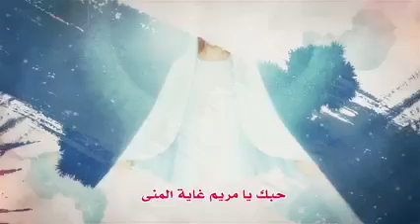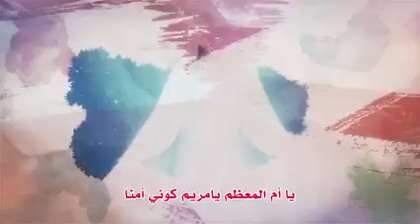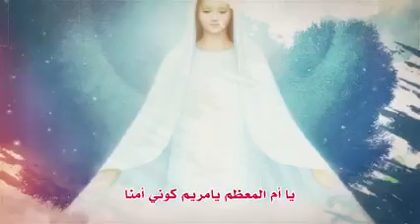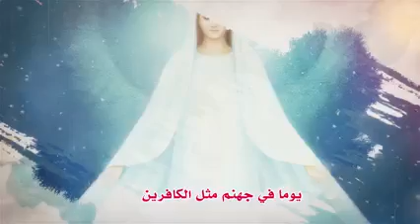ترنيمه حبك مريم